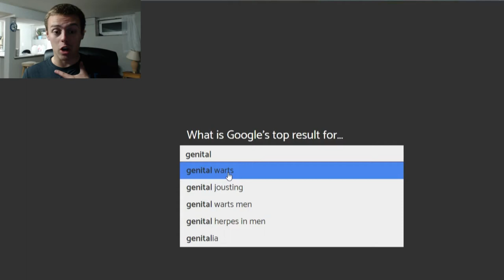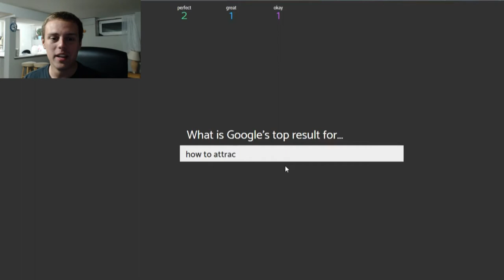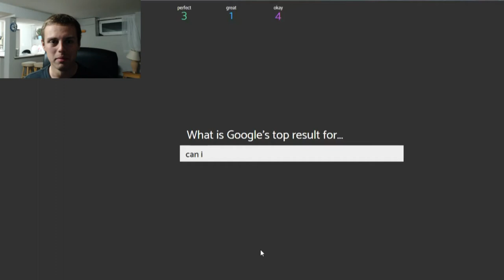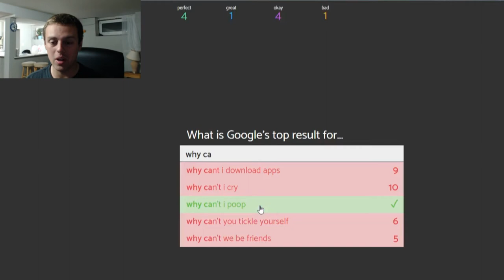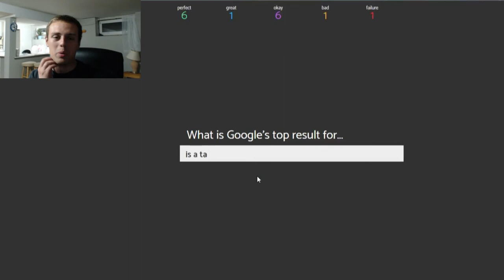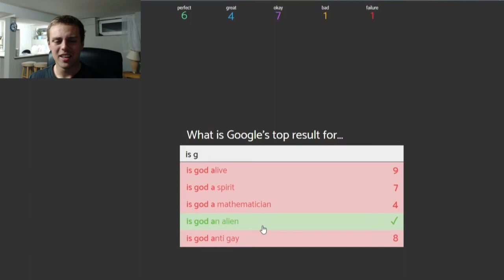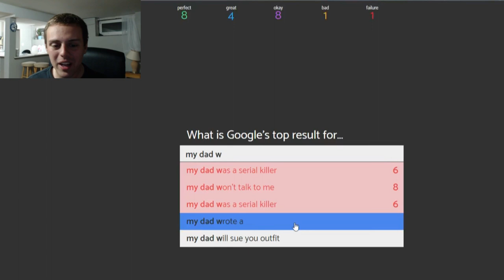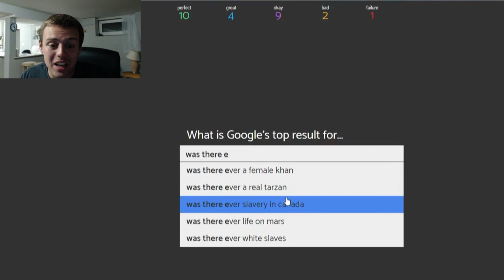Idiots.Win - Can I Be a Jew?!?